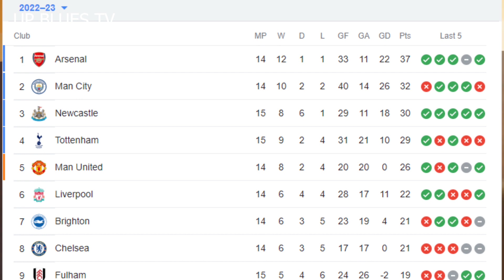England vs Iran 6-2 Fifa World Cup Highlight Review Brilliant Mason Mount and Sterling Goal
Mason Mount,J. Bellingham,B. Sterling and  Saka,R. England vs Iran 6-2 Fifa World Cup Highlight Review